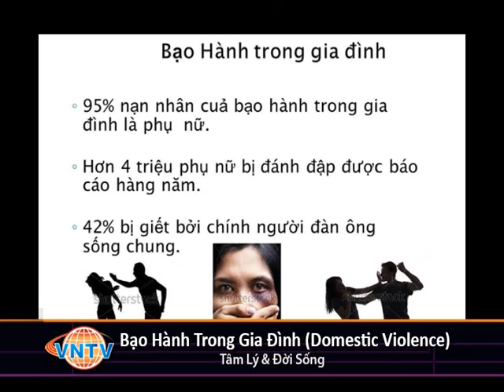VNTV Tâm Lý và Đời Sống: Bạo Hành Trong Gia Đình (Domestic Violence) Phần 2